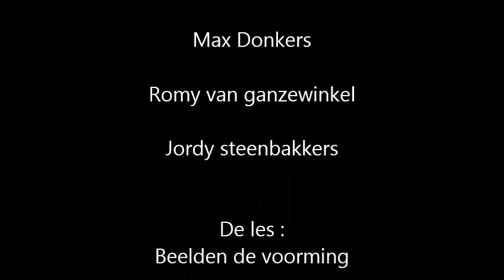The joke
Stop motion filmpje gemaakt tijdens de Beeldende Vorming lessen op het Fioretti College te Veghel.